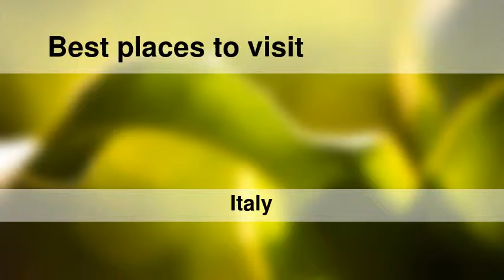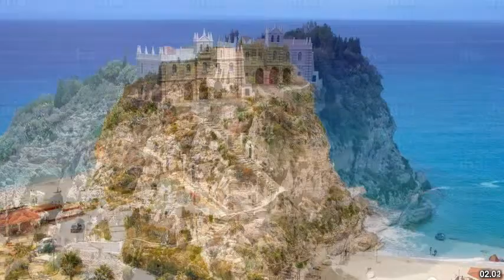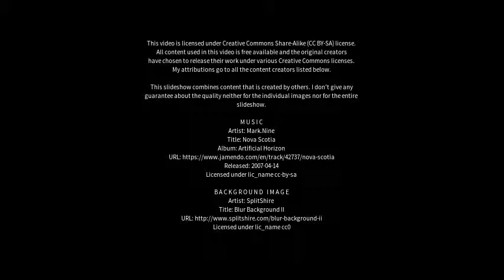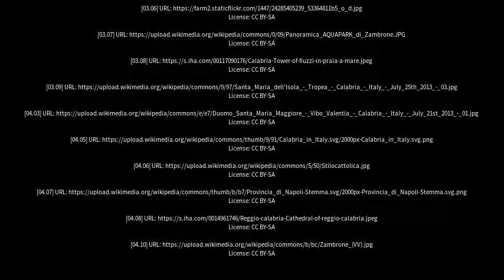Best places to visit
Best places to visit - Vibo Valentia (Italy) Best places to visit - Slideshows from all over the world - City trips, nature pictures, etc.